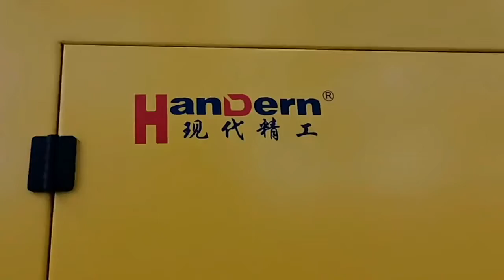PCTFE-film-machine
Although PCTFE can be processed by melting, it is difficult to process because of the high melt viscosity and the tendency of degradation, which leads to the deterioration of the properties of the processed products.

PCTFE resin can be made into granules for molding and extrusion. The film thickness is 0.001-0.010 inch, and can also be made into rods and tubes. Polytrifluorochloroethylene (F3 for short) resin spraying method belongs to chemical equipment scheme. It is composed of polytrichloroethylene fluoride resin, phenolic resin and graphite powder as the adhesive between polytrichloroethylene fluoride plastic and metal equipment surface. Before spraying F3 surface layer, first spray adhesive transition layer on the metal substrate surface. This method is simple in process, easy to operate, and is not limited by the shape and size of the equipment. It has the advantages of more plastic spraying equipment and using media, and high strength. It can be used in petrochemical industry and other corrosive chemical industries. It is not limited by the shape and size of the equipment. It has more plastic spraying equipment, using media, and high strength. It can be used in petroleum, chemical industry and other corrosive chemical industries。

It is mainly used for lining and coating of corrosion resistant parts on chemical equipment, such as pipes, valves, valve seats, high-pressure sealing packing, gears, bearings, diaphragms, gaskets, reaction pots, storage tanks, ventilators, centrifuges, etc.

@Company:Wuhan Handern Machinery Co.,Ltd.

110#PCTFE-film-machine
120#PCTFE-film-machine
130#PCTFE-film-machine
140#PCTFE-film-machine
150#PCTFE-film-machine
160#PCTFE-film-machine